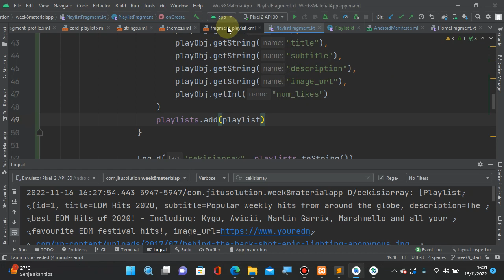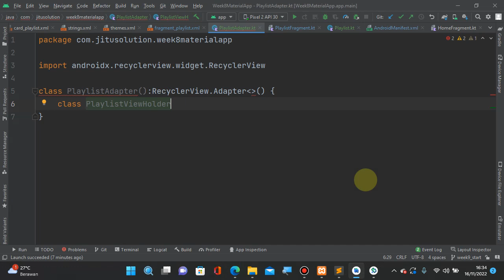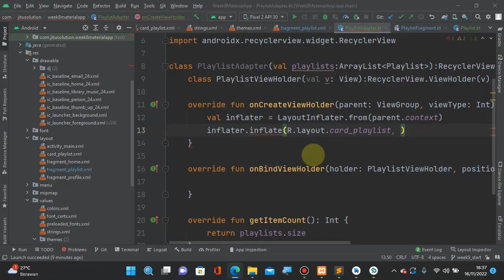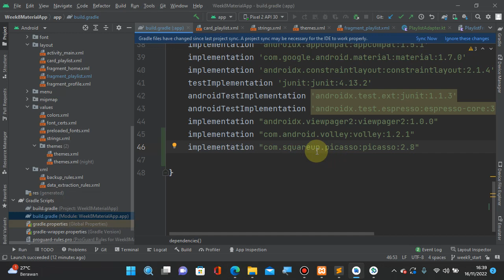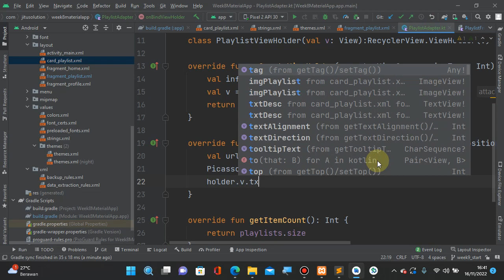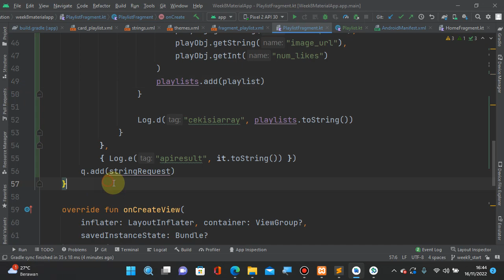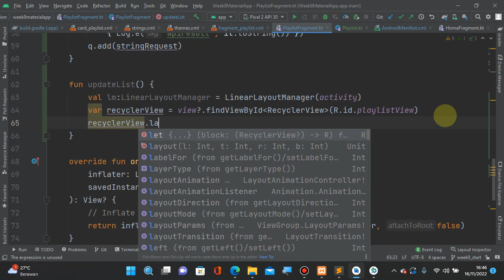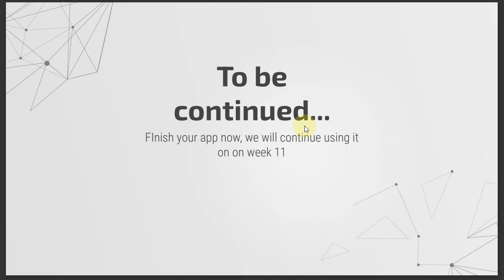NMP Week 10 - Database External part (6/6)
Recycler View
Materi kuliah native mobile progrmming, Teknik Informatika Universitas Surabaya